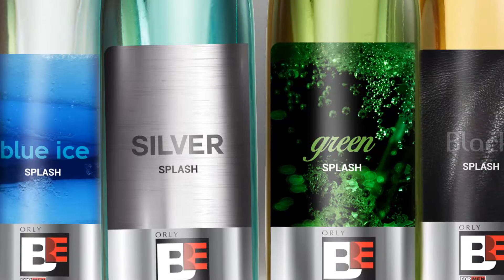Nueva Imagen, Splash Masculinos For Men